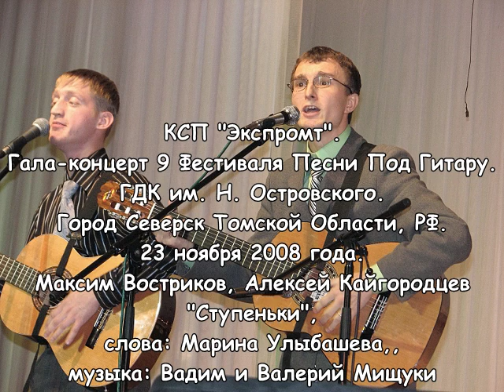05. Максим Востриков, Алексей Кайгородцев — Ступеньки. 9ФППГ. Северск. 23.11.2008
КСП «Экспромт». Гала-концерт 9 Фестиваля Песни под гитару. ГДК им. Островского. Северск. 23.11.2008

РФ, Томская область, Город Северск, проспект Коммунистический, дом 39, Городской Дом Культуры имени Николая Островского.
23 ноября 2008 года.